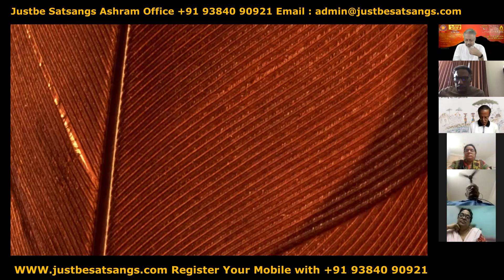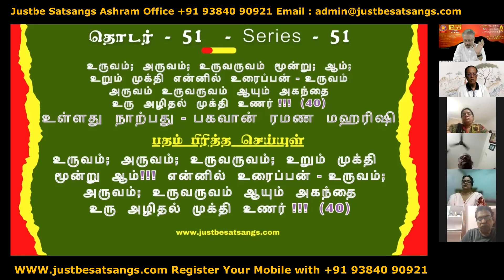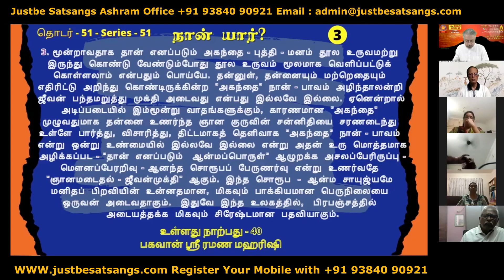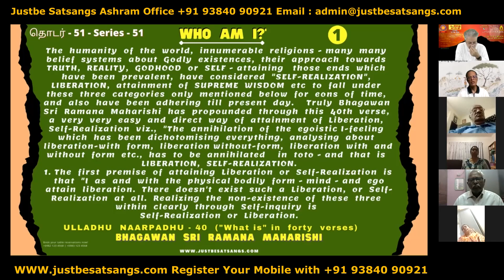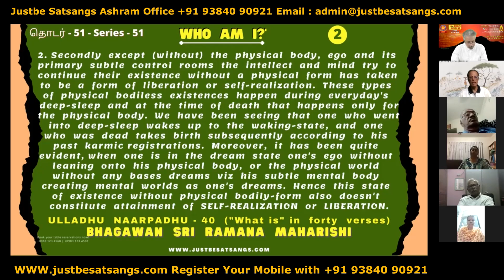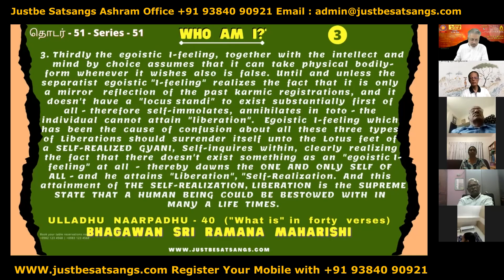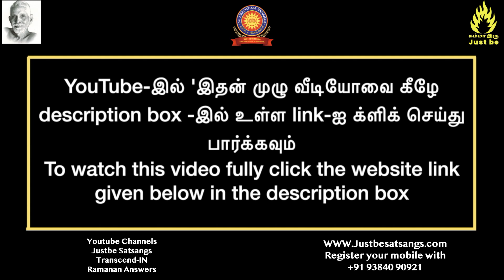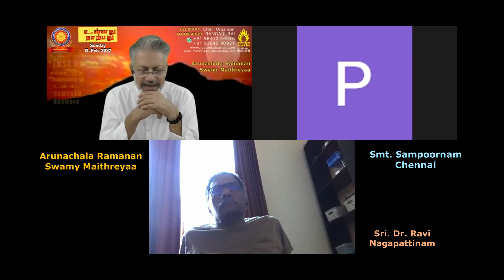கானல் நீர் போல் அகந்தை உண்மையில்லை என்றுணர்தலே ஜீவன்முக்தி. உள்ளது நாற்பது-51 செய்யுள்-40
கானல் நீர் போல் அகந்தை உண்மையில்லை என்றுணர்தலே ஜீவன்முக்தி.  Just like a mirage realizing the ego is unreal is LIBERATION (Jivan Mukthi). உள்ளது நாற்பது-51 செய்யுள்-40

Google pay / PhonePe UPI ID: maithreyaa16@okicici
Google pay / PhonePe UPI ID: maithreyaa16@oksbi
Google pay / PhonePe UPI ID: maithreyaa16-1@okicici
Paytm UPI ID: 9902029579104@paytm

ICICI Bank - SB Account Name: Maithreyaa
Nick Name: Maithreyaa - SB Account No.035001504021
IFSC: ICIC0003226 - Tirupporur Branch

HDFC Bank - SB Account Name: Maithreyaa
Nick Name: Maithreyaa - SB Account No.01401000088180
IFSC: HDFC0002075 - Kelambakkam Branch